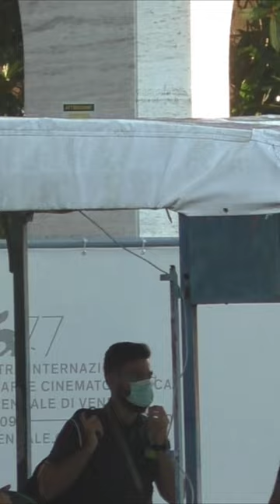tax police arrive at the Venice Film Festival!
even the tax police arrive at the Venice Film Festival! Let's applaud, gentlemen!